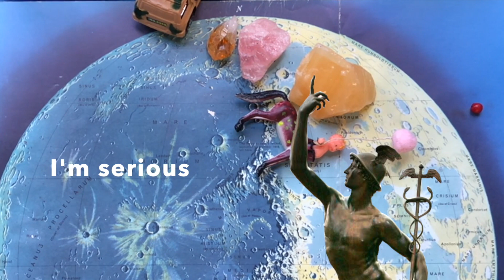Gemini Full Moon Astrology Culminations.. it's done.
December 8 2022 is wrapping up the year like a Christmas present with the Gemini Full Moon, but the unwrapping will show 2 sides - at least.  There's a long view, a missing view and the view from someone else's shoes. Mars on the Moon are sending retro sparks...the ex, regrets, why did I?? and Uranus has a quincunx integration flash so it all makes sense. The Mystic rectangle is still active, but it's sprung a leak with Jupiter and Neptune... so it's time to round up your resources and get versatile.

Merryl Key @my_mysteryschool, Instagram, Youtube
fb: The Heart of Tarot; Merryl Key Kinesiology; and Animachè

Watch my Moon reports on Youtube Merryl Key My Mystery School

30+ years as tarot reader, astrologer and Holistic Kinesiologist. Based in Australia, available Online globally. Photo Art by me.